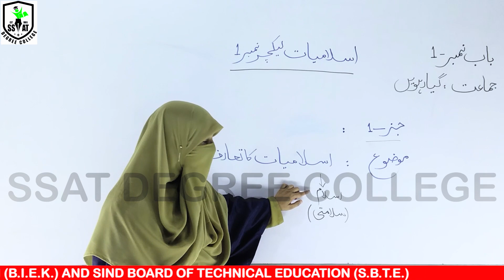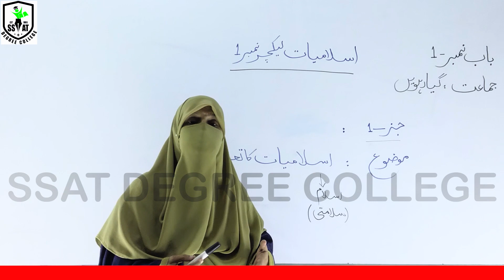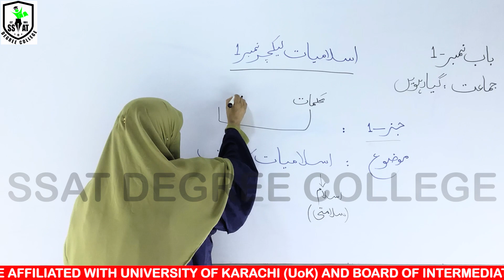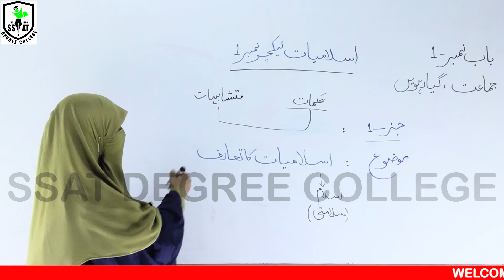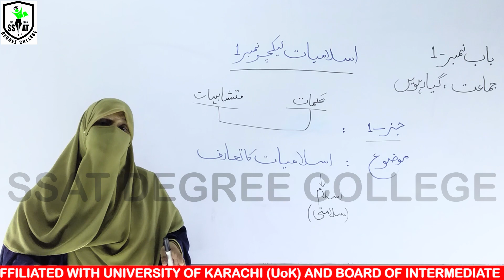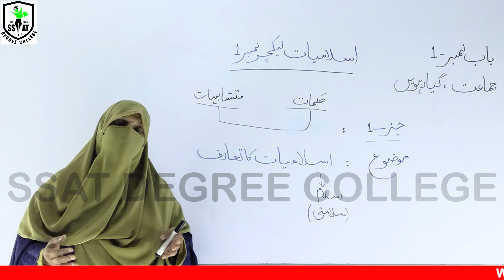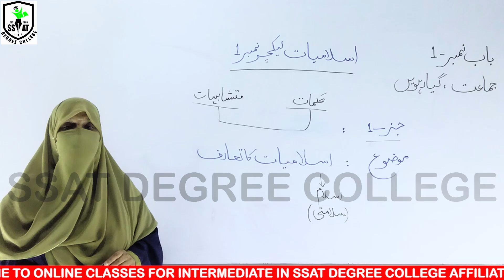XI ISLAMIAT CH#1 LEC#1(0)